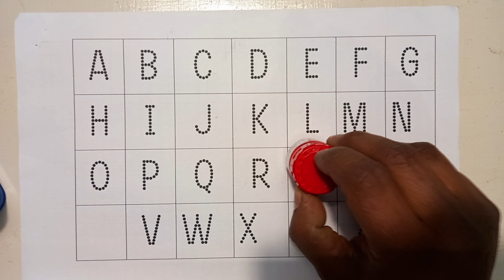Learn to Counting 1 to 100 | 123 numbers | one two three, 1 से 100 तक गिनती, 1 to 100 Counting ABCDE